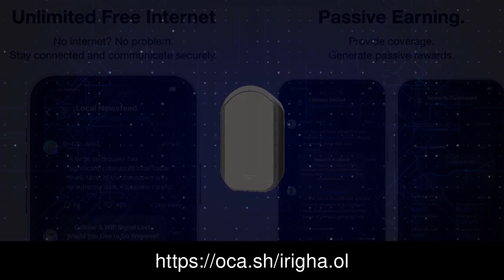Machines that earn for us?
Machines that earn for us? That's easy with your ōRouter. now to get yours!